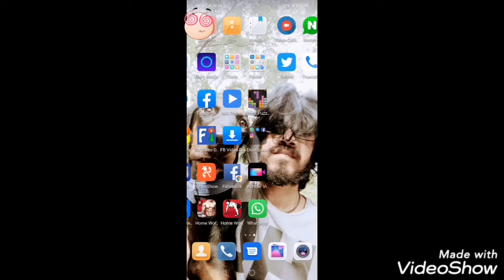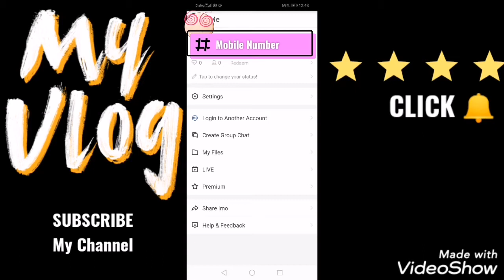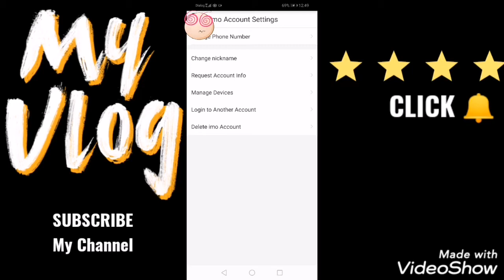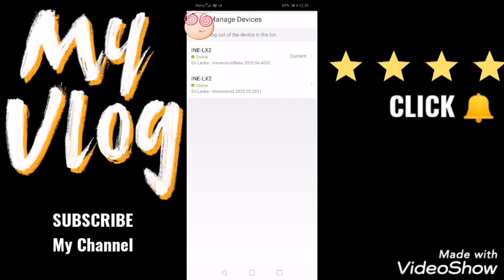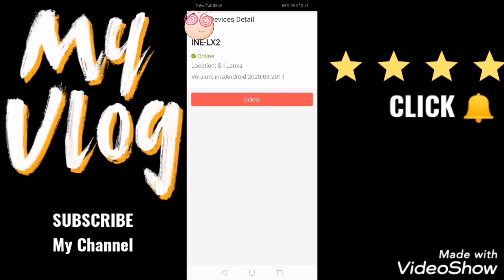Imo Hack වෙලාද කියලා බලමු..ඉමෝ හැක් වෙලා නම් ඒක තනියම හදාගන්නෙ මෙහෙමයි